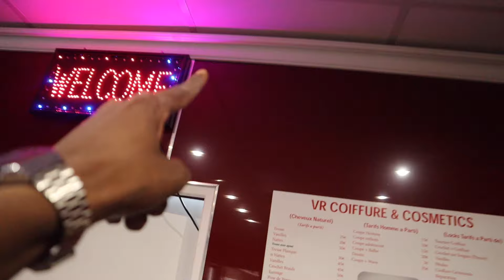Hey Y'all (I Made My 1st T-shirt)